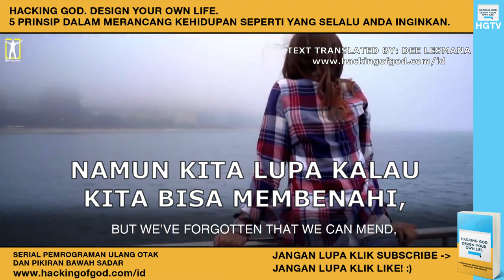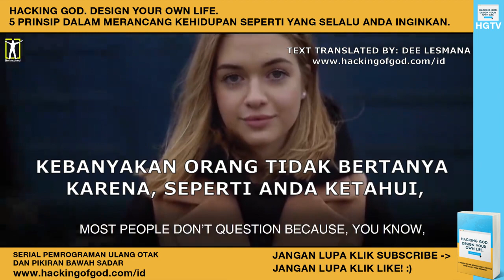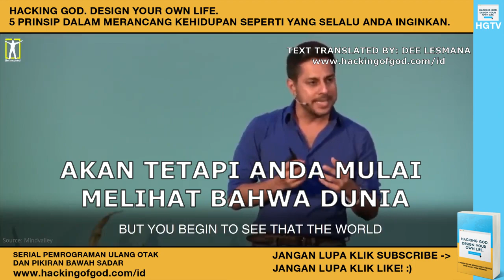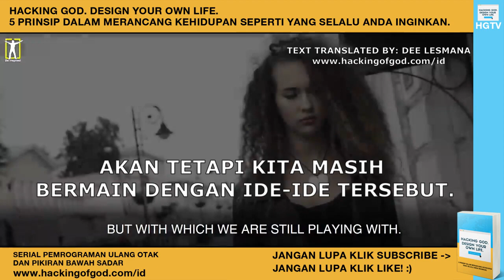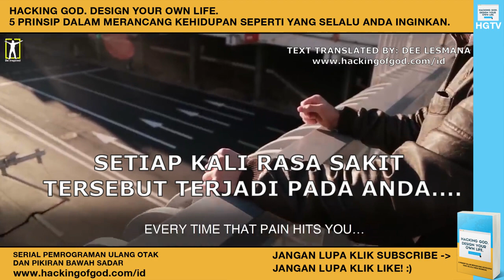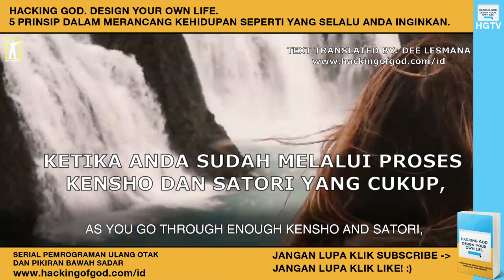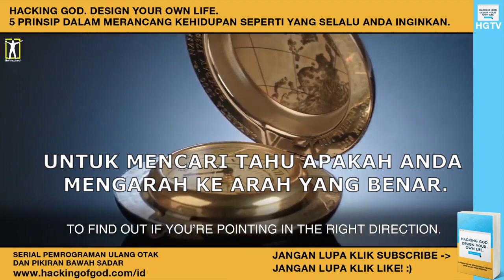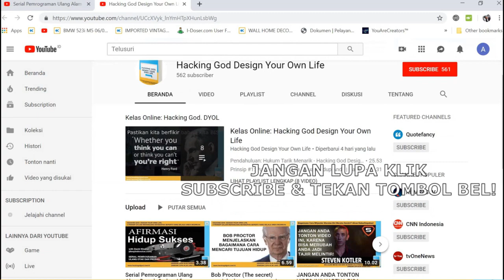Vishen Lakhiani: 4 Level Kesadaran & Cara Meng-Upgradenya! Kamu ada di level yang mana bro?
DALAM VIDEO INI VISHEN LAKHIANI (FOUNDER MIND VALLEY) AKAN MENJELASKAN KONSEP 4 LEVEL MANUSIA DAN BAGAIMANA CARA KITA UNTUK MENG-UPGRADE KESADARAN DIRI KITA DARI LEVEL 1 KE LEVEL 3, DARI AWALNYA LEVEL 1 SEBAGAI KORBAN KEHIDUPAN, NAIK KE LEVEL 2 SEBAGAI PERETAS KEBUDAYAAN MANUSIA YANG MENGGUNAKAN HUKUM TARIK MENARIK KEMUDIAN MENINGKAT KE LEVEL 3 YAITU KE ARAH PEMENUHAN HIDUP BERDASARKAN KEINGINAN TUHAN... HIDUP BERDASARKAN SEBUAH MISI... SEBUAH MISI UNTUK KEMAJUAN MANUSIA DAN PERADABAN... KETIKA SATORI DAN KENSHO KITA SUDAH TERCUKUPI, MAKA KITA MULAI MENINGGALKAN TUJUAN HIDUP YANG KITA BUAT MENGGUNAKAN PEMIKIRAN KOGNITIF DAN MULAI BERALIH DENGAN MENJALANI HIDUP YANG SESUAI DENGAN APA YANG TUHAN TUNJUKAN, SEBUAH HIDUP DIMANA TUJUAN HIDUPNYA DIARAHKAN OLEH KEKUATAN TUHAN DAN ALAM SEMESTA...

Video Courtesy of: Mind Valley